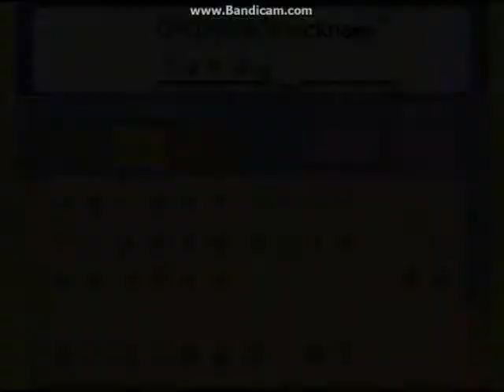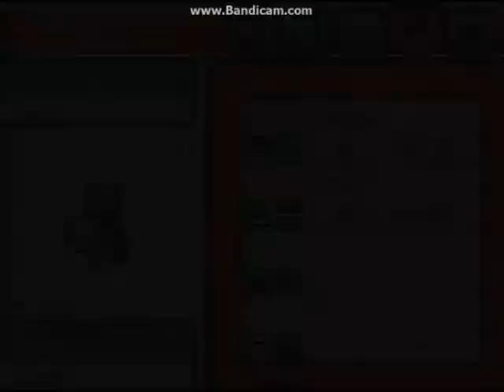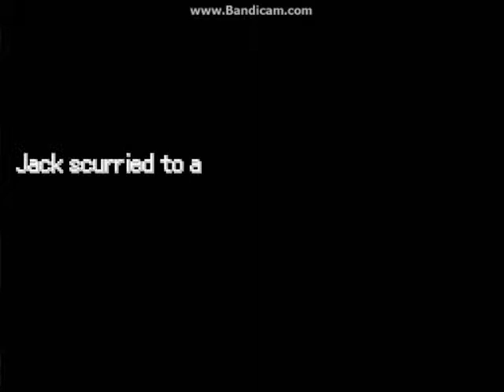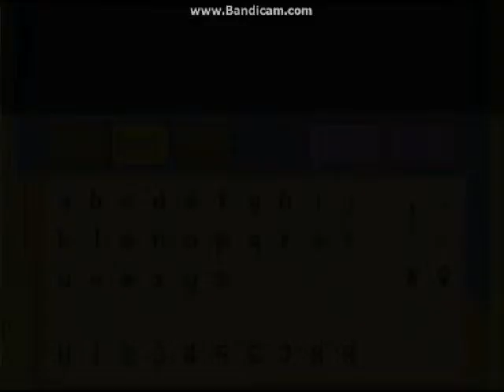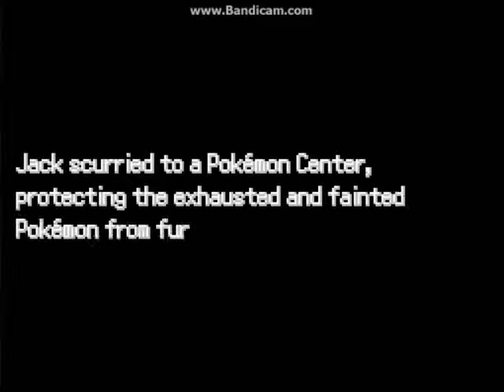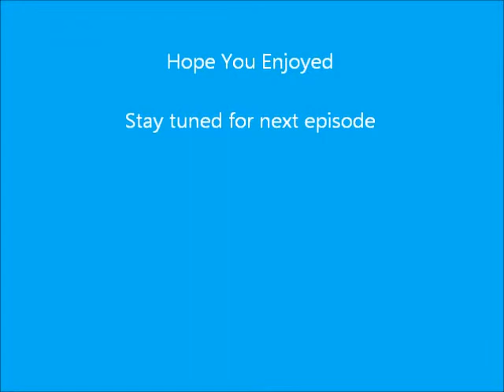Pokemon Uranium Part 2: I'm Disliked